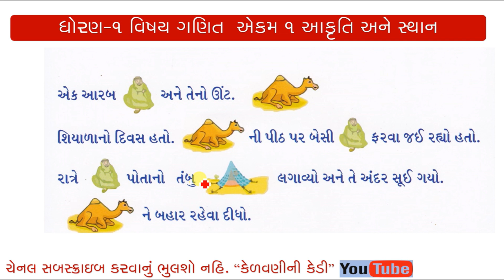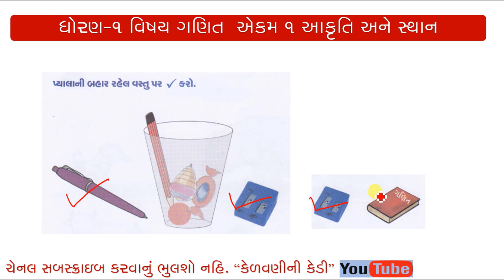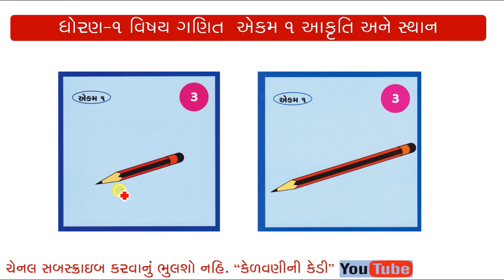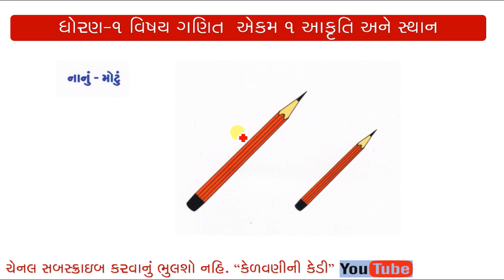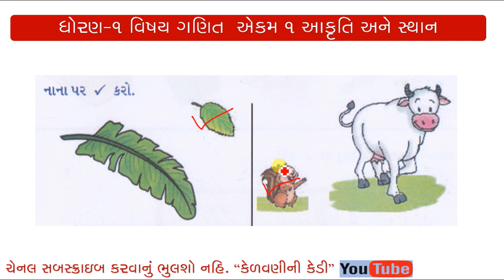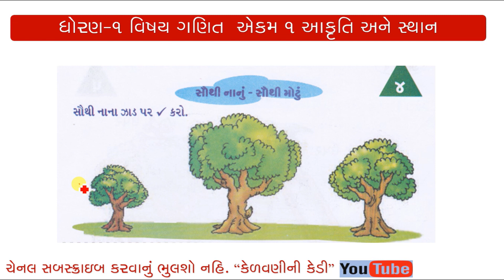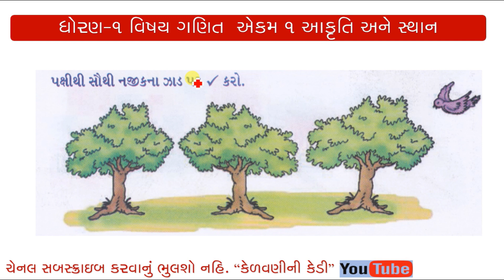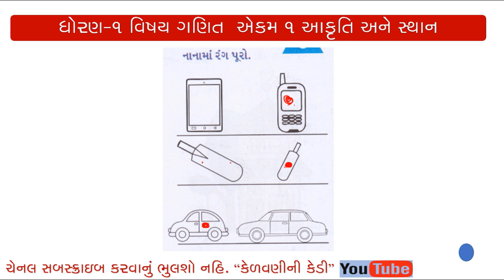PRAGNA ABHIGAM ॥ MATHS STD 1 ॥ EKAM 1 || AKRUTI ANE STHAN || PART-1